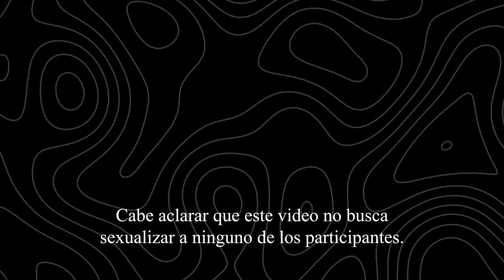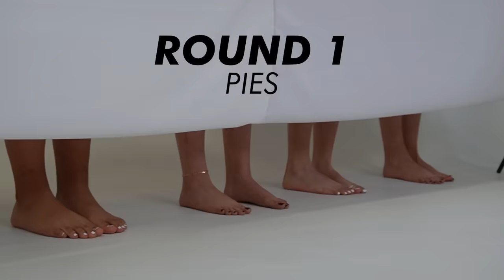Citas a ciegas con 5 mujeres basándose en sus cuerpos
En el video de hoy @sinrolespecifico  TOMAS un excelente video algo diferente a lo que vengo trayendo últimamente , es un experimento social espero les guste déjenme en los comentarios que videos quieren que haga la verdad me siento muy bien con el contenido que estamos haciendo últimamente y su apoyo lo es todo, muchas gracias.